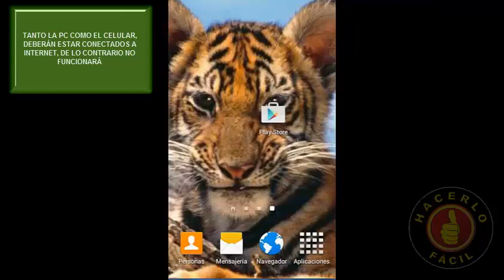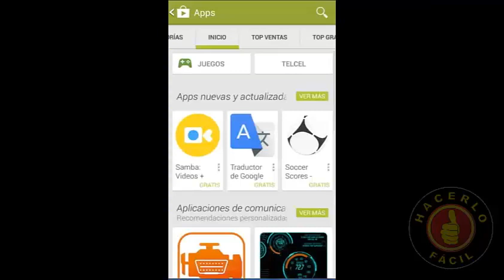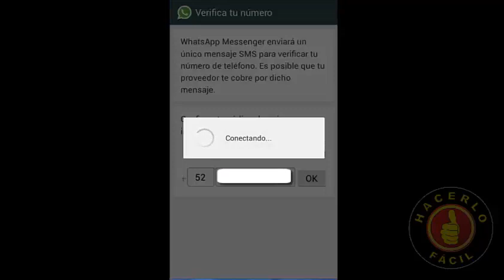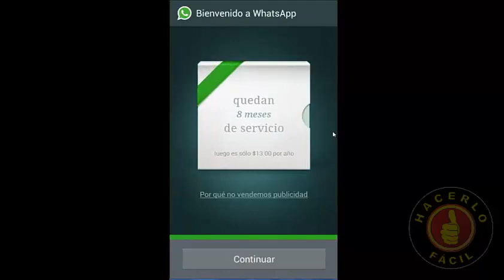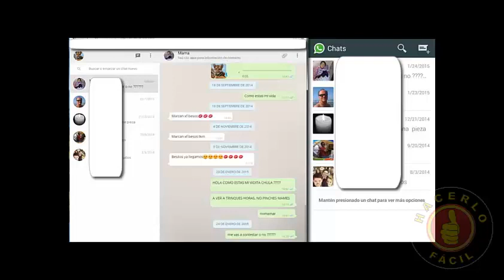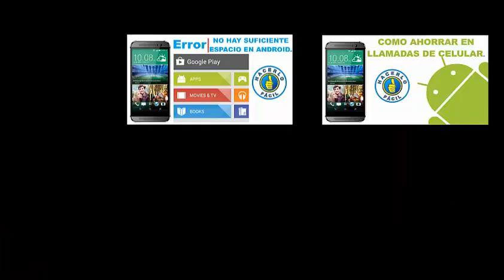WhatsApp Para Pc - Cómo Instalar y Usar Whats App En Una Pc | Hacerlo Fácil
Si te gusto este video COMPÁRTELO CON EL MUNDO!!
Por favor déjanos un "pulgar arriba" y tus comentarios, esto nos ayuda muchísimo. MUCHAS GRACIAS!!

En este video te mostramos, cómo descargar y poder usar el Whats App en tu pc.